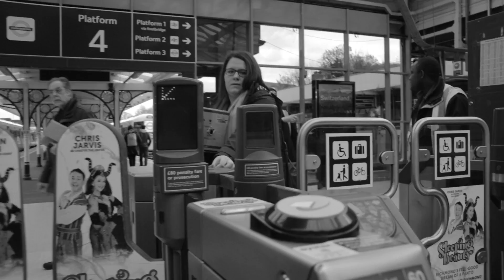In & Out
Short sequence